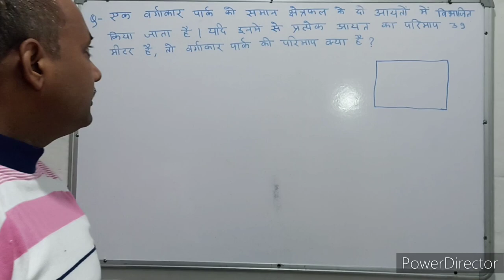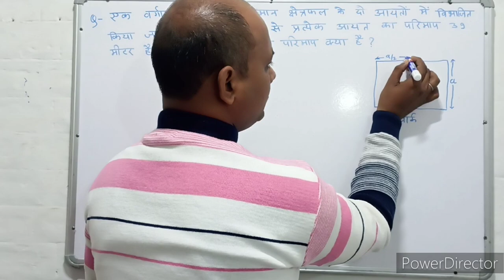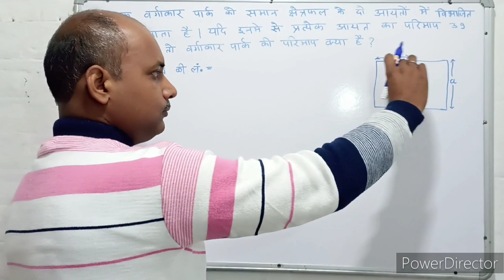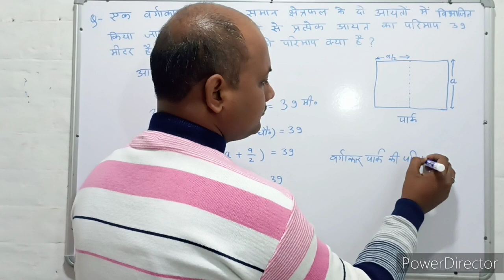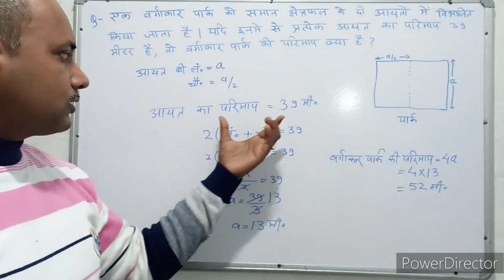Mensuration । क्षेत्रमिति। Maths । गणित । Mathematics । Maths with PKGURUJee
एक वर्गाकार पार्क को समान क्षेत्रफल के दो आयतों में विभाजित किया जाता है। यदि इनमें से प्रत्येक आयत का परिमाप 39 मीटर है, तो वर्गाकार पार्क की परिमाप क्या है?

A square park is divided into two rectangles of equal area. If the perimeter of each of these rectangles is 39 m, then what is the perimeter of the square park?

ek vargaakaar paark ko samaan kshetraphal ke do aayaton mein vibhaajit kiya jaata hai. yadi inamen se pratyek aayat ka parimaap 39 meetar hai, to vargaakaar paark kee parimaap kya hai?